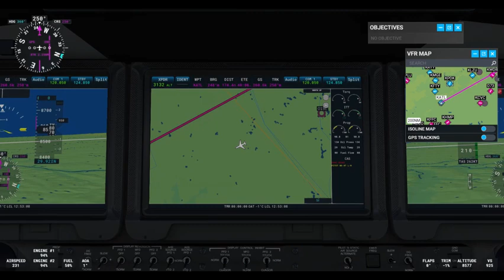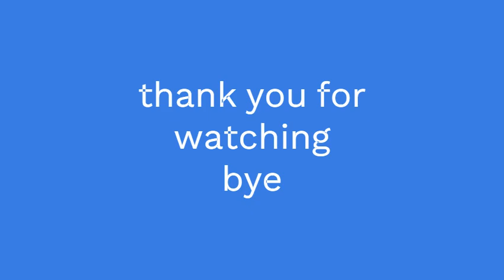flying to Hartsfeild-Jackson Atlanta International Airport. purdy gaming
flying to Hartsfield-Jackson Atlanta International Airport from charlotte airport. hope you like